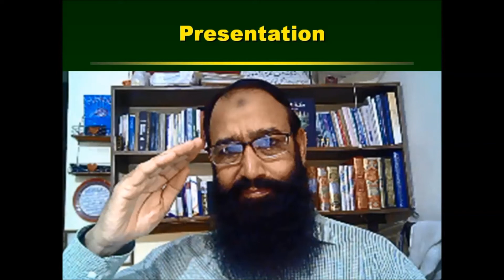Fancy Murghiyan ND Treatment Dr Ashraf Sahibzada